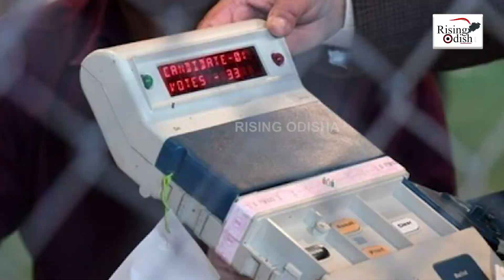Odisha Panchayat Poll Result 2022: BJD Clean Sweeps With 268 Seats, Followed By BJP 24, Congress 16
OdishaPanchayatPollResult2022 : BJD Clean Sweeps With 268 Seats, Followed By BJP 24, Congress 16, & Others 5.